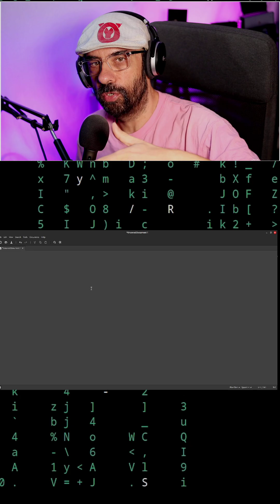NEW EX200 (RHEL 10) Exam & RH124 Course Objectives Explained and Labs Exam Answers|RHCSA 2025 Update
The EX200 exam has officially changed for RHEL 10 — and so have the RH124 course objectives! 🚀
In this video, we break down everything you need to know about the NEW EX200 exam objectives, what’s different from RHEL 9, and how the RH124 course is evolving.